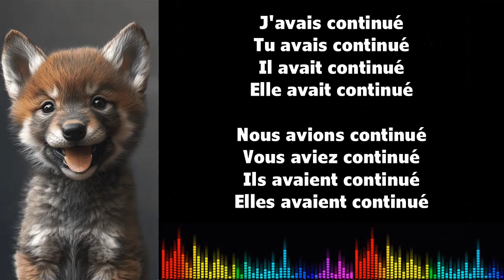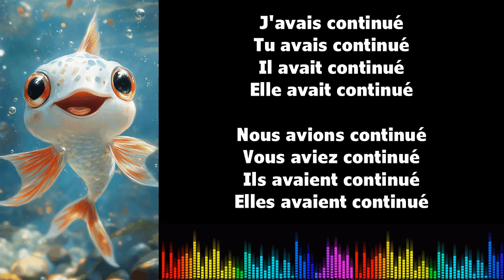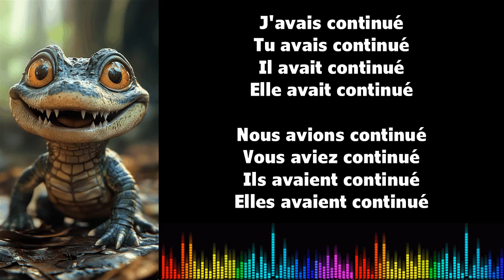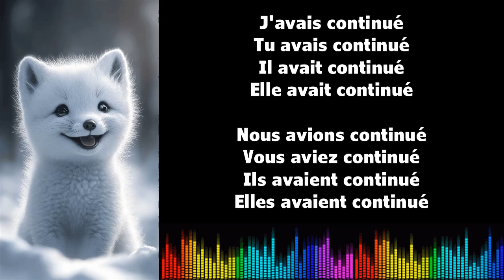♫ 通过音乐学习法语 ♫ I CONTINUER I Plus que parfait